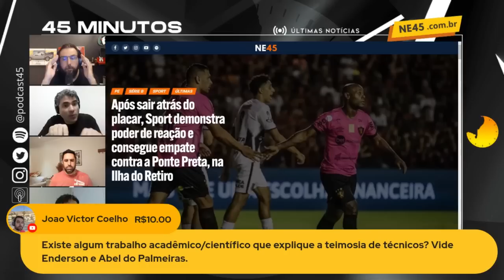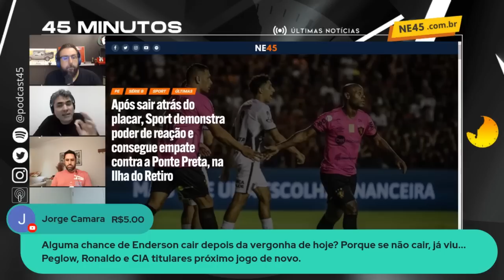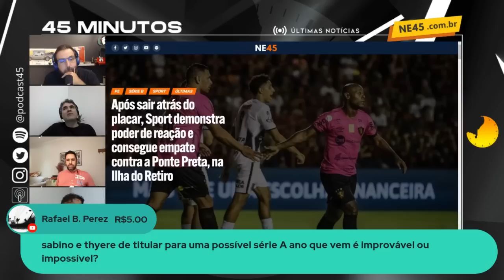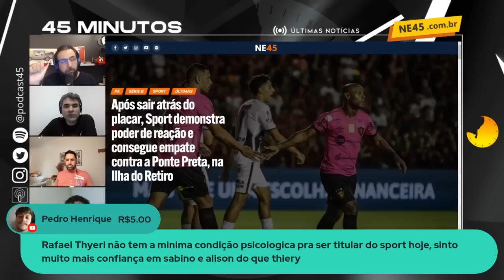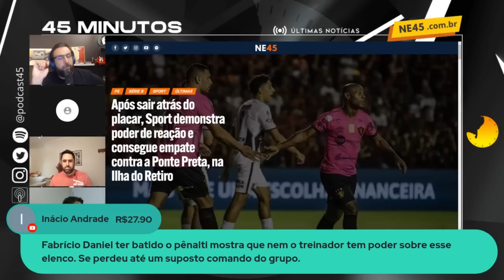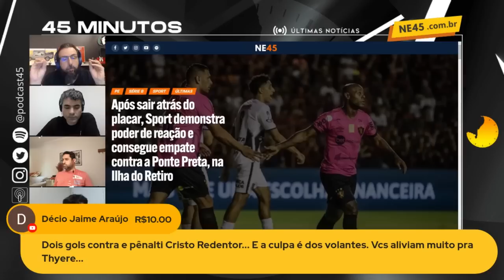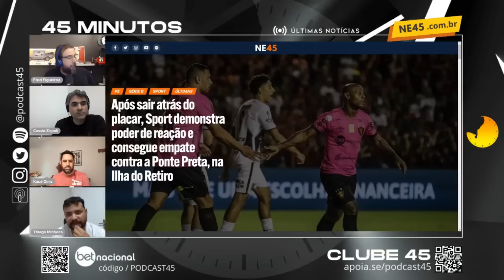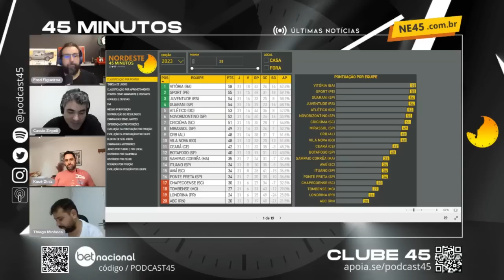SPORT EMPATA COM A PONTE NA ILHA E FICA COM PERMANÊNCIA NO G4 BASTANTE AMEAÇADA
Depois de um primeiro tempo irreconhecível, onde sofreu três gols em menos de 40 minutos, o Sport buscou o empate contra a Ponte Preta, em plena Ilha do Retiro, e se mantém vivo em busca do acesso na Série B do Campeonato Brasileiro.

Os gols foram marcados por Jeferson Jeh e Maílton, duas vezes, ainda na primeira etapa, para o time paulista. Vagner Love também descontou para o Sport no primeiro tempo. Fabrício Daniel e Jorginho, marcaram para o Leão no segundo tempo.

Com o empate, o Sport voltou para a segunda posição, com 55 pontos. A Ponte Preta, por outro lado, segue próxima da zona de rebaixamento. A Macaca tem 34 pontos, quatro a mais que a Chapecoense, primeiro time dentro do Z-4.